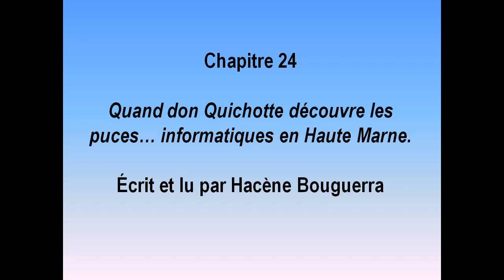Tribulations de don Quichotte (livre collectif) - Volume 2 - chapitre 24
Tribulations de don Quichotte (livre collectif)
Volume 2 - chapitre 24
Quand don Quichotte découvre les puces… informatiques en Haute Marne.
Écrit et lu par Hacène Bouguerra
Editions du Roi Barbu